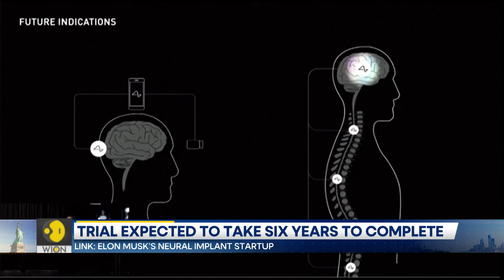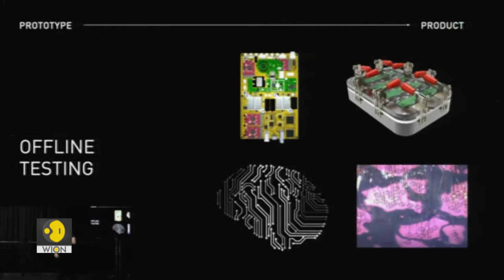Elon Musk's Neuralink to test its brain chip in paralysis patients | WION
Neuralink, a brain-chip business founded by Elon Musk, announced on Tuesday that it has been given the go-ahead to start recruiting for the first human trial of its brain implant for paralysis patients.